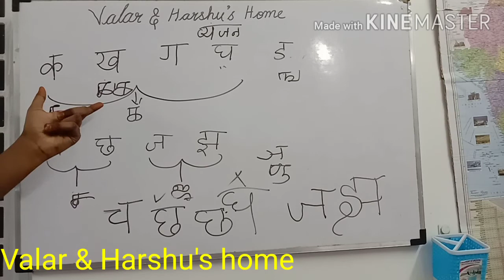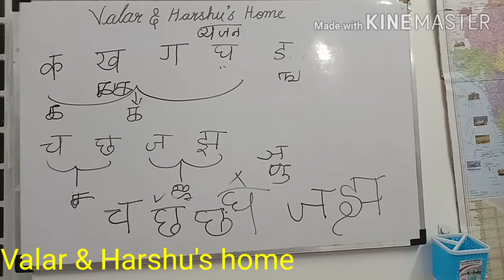Hindi basics through Tamil | easy explanation | part-2 |Valar & Harshu's home